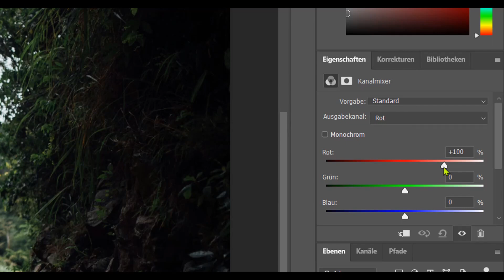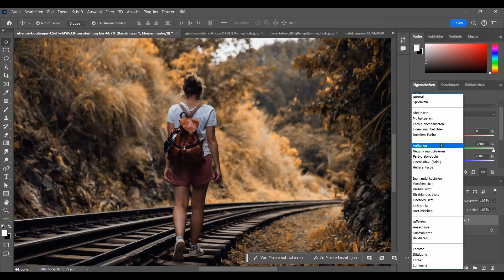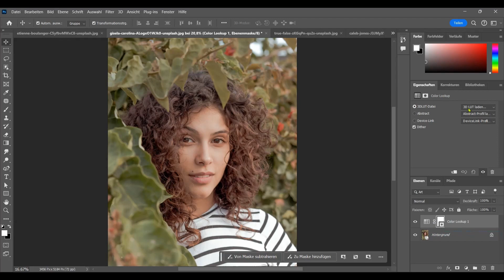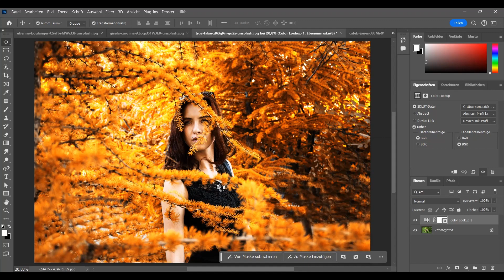Moody Brown Look in Photoshop erstellen | Tutorial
Einen Stimmungsvollen Braunen Look (Moody Brown) kannst du ganz einfach selbst in Photoshop erstellen.

Kapitel:
00:00 Vorschau
00:07 Moody Brown Look erstellen
03:15 LUT erstellen & anwenden